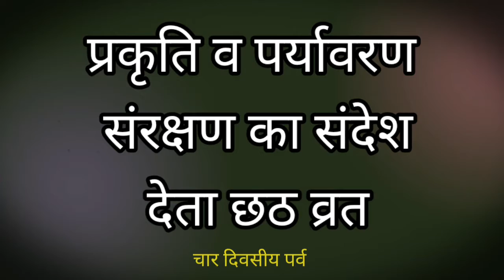प्रकृति व पर्यावरण संरक्षण का संदेश देता छठ व्रत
सूर्योपासना के महापर्व छठ का केवल धार्मिक महत्व नहीं है। ऊर्जा के अक्षय स्रोत सूर्य की पूजा और उन्हें अप्रसंस्कृत वस्तुओं का भोग लगाना प्रकृति व पर्यावरण के प्रति इस पर्व के महत्व को रेखांकित करता है। छठ पूजा में प्रसाद के रूप में नई फसलों का उपयोग किया जाता है। गन्ना, सिंघाड़ा, नींबू, हल्दी, अदरख, नारियल, केला, संतरा, सेब के अलावा आटा, चीनी एवं घी के मिश्रण से बनी ठेकुआ जैसी वस्तुएं प्रकृति के प्रति लोगों में जागरूकता फैलाने के इस पर्व के महत्व को स्पष्ट करती हैं। छठ पूजा में मिट्टी के बने हाथी चढ़ाए जाते हैं, जो इस पर्व के माध्यम से प्रकृति प्रदत्त इस अद्भुत जीव के संरक्षण का संदेश देती है। छठ पूजा में स्वच्छता का काफी ख्याल रखा जाता है। मिट्टी के चूल्हे और आम की सूखी लकड़ी का उपयोग पूजा के जरिए स्वच्छता के महत्व को स्पष्ट करते हैं।
यह पर्व वर्ष में दो बार मनाया जाता है। पहली बार चैत्र में और दूसरी बार कार्तिक में। चैत्र शुक्ल पक्ष षष्ठी पर मनाये जाने वाले छठ पर्व को चैती छठ व कार्तिक शुक्ल पक्ष षष्ठी पर मनाये जाने वाले पर्व को कार्तिकी छठ कहा जाता है। पारिवारिक सुख-समृद्धी तथा मनोवांछित फल प्राप्ति के लिए यह पर्व मनाया जाता है।
छठ पर्व चार दिनों का है। पहले दिन सेन्धा नमक, घी से बना हुआ अरवा चावल और कद्दू की सब्जी प्रसाद के रूप में ली जाती है। अगले दिन से उपवास आरम्भ होता है। व्रती दिनभर अन्न-जल त्याग कर शाम करीब शाम में  खीर बनाकर, पूजा करने के उपरान्त प्रसाद ग्रहण करते हैं, जिसे खरना कहते हैं। तीसरे दिन डूबते हुए सूर्य को अर्घ्य यानी दूध अर्पण करते हैं। अंतिम दिन उगते हुए सूर्य को अर्घ्य चढ़ाते हैं। पूजा में पवित्रता का विशेष ध्यान रखा जाता है। लहसुन, प्याज वर्जित होता है। जिन घरों में यह पूजा होती है, वहां भक्तिगीत गाये जाते हैं। अंत में लोगों को पूजा का प्रसाद दिया जाता हैं।
छठ की शुरुआत कार्तिक शुक्ल चतुर्थी को तथा समाप्ति कार्तिक शुक्ल सप्तमी को होती है।
छठ पर्व मूलतः सूर्य की आराधना का पर्व है। वेदों में सूर्य को विशेष देवत्व प्राप्त है। हिन्दू धर्मशास्त्रों के अनुसार देवताओं मे से कुछ को मूर्त या स्थूल रूप मे देखा या अनुभव किया जा सकता है जैसे अग्नि, वायु और सूर्य। छठ में  प्रात:काल में सूर्य की पहली किरण (ऊषा) और सायंकाल में सूर्य की अंतिम किरण (प्रत्यूषा) को अर्घ्य देकर दोनों का नमन किया जाता है।
भारत में सूर्योपासना ऋग वैदिक काल से होती आ रही है।
Track: Empire Seasons- Dan Henig